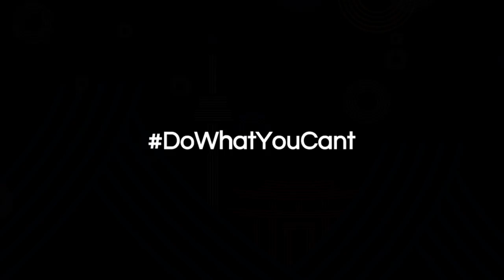First day of Paralympic Games competition | Maciej Krezel | Samsung Paralympic Bloggers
PL Mały skrót z pierwszego startu. Narciaże alpejczycy rywalizowali dzis w downhillu ENG Short video from first start. Alpine skiers have downhill today. About Maciej Krezel (Poland, Para alpine skiing): Chosen as Poland's flag bearer for the opening ceremony of the 2014 Paralympic Winter Games in Sochi, Maciej uses wakeboarding as one of his hobbies, but also forms an integral part of his training. About the Samsung Paralympic Bloggers: The International Paralympic Committee (IPC) is partnering with its Worldwide Paralympic Partner Samsung to provide 25 bloggers the chance to record exclusive behind-the-scenes video blogs during the PyeongChang 2018 Paralympic Winter Games. A total of 19 Paralympians, three team officials and three super-fans from Austria, Brazil, Canada, China, Czech Republic, Finland, France, Germany, Japan, Mexico, Poland, Spain, South Korea and USA will take part.